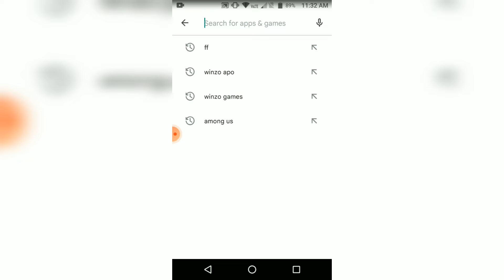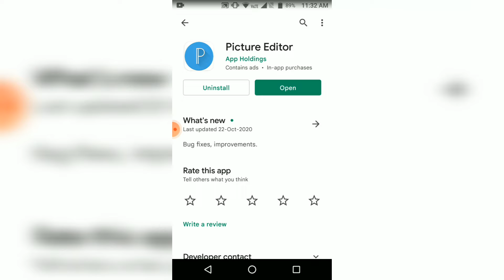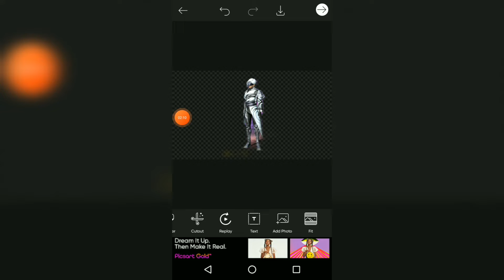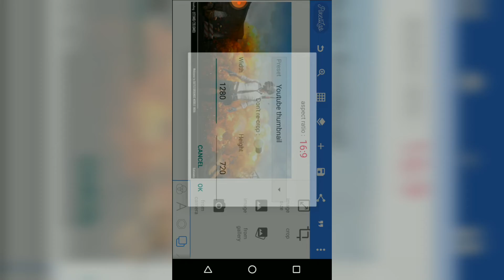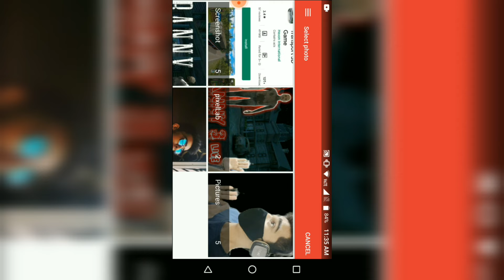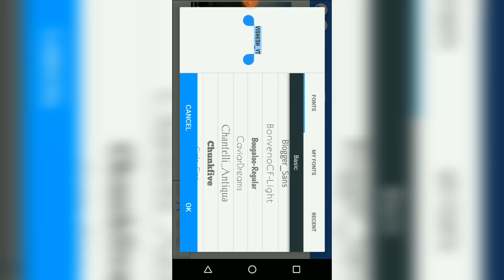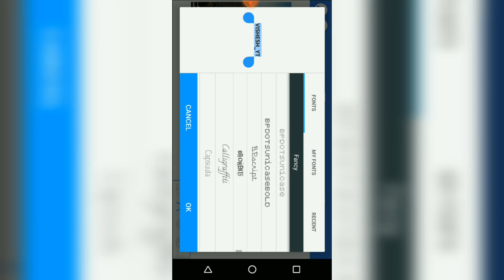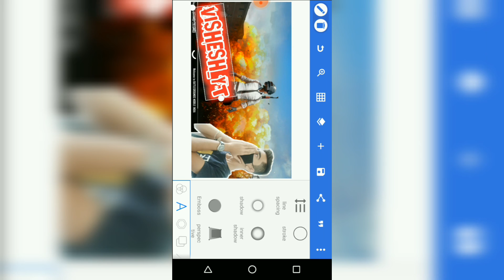KAISE PHOTO ENDING KARE KAR SAKTE / PHOTO BORDER SE KAT KAR SAKTE HAI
PART 1.

stream live  today .. 7:00 clock